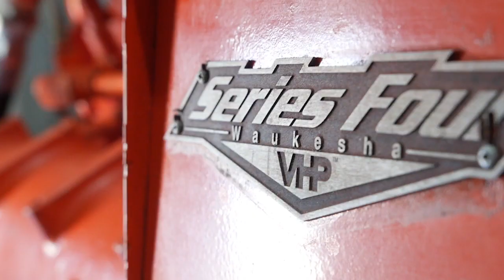Landfill gas to energy - New Zealand - Landfill powers 1,000 homes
Partnership between District council and Landfill Operator